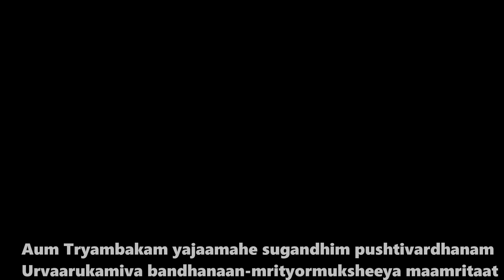महामृत्युंजय मंत्र 108 बार। Mahamrityunjay Mantra 108 times I Full Video Song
Mantra Bhakti Channel from Ganga Digital presents महामृत्युंजय मंत्र 108 बार। Mahamrityunjay Mantra 108 times I Full Video Song- MONDAY SPECIAL MANTRA

Powerful Daily Mantra to Start Your Morning - Om Namah Shivaya | Most Powerful Meditation Mantra | Lord Shiva Mantra

Video - Mahamrityunjay Mantra
Album - Shiv Mantra
Singer - Desi Rockstar Prabhat Mishra
Label - Divinetv10